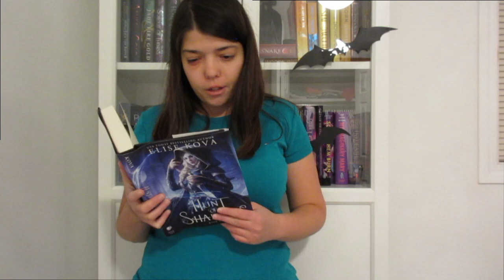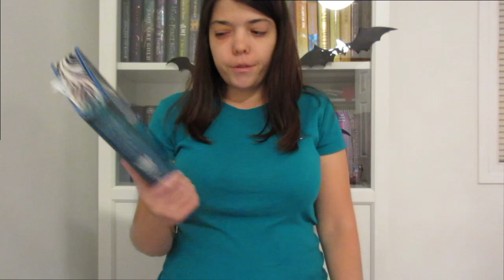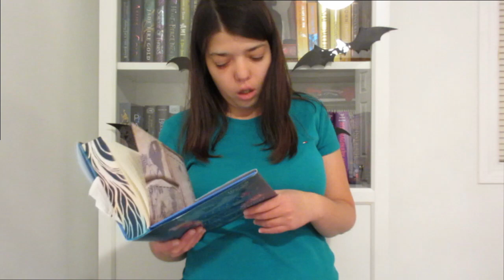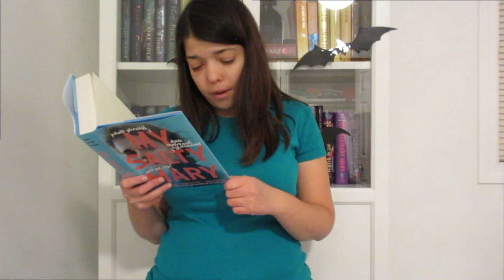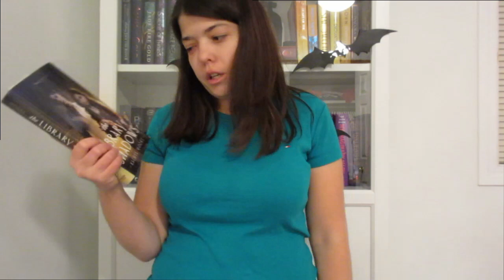November TBR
Hello, everyone! I can't believe November is here! Crazy! I'll also be taking a break from reading; I'll still read books here and there, but my main focus is now writing the sequel to my book. How fun!